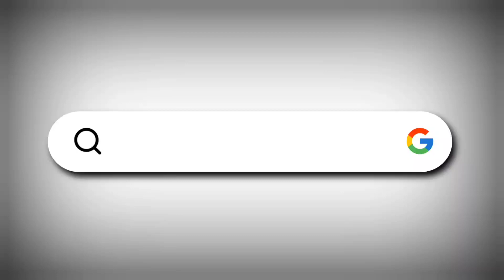INDI : KRP Party Candidate Maheboob Arab ne bhara Nomination form | I today news indi